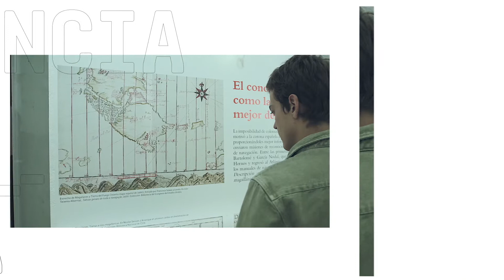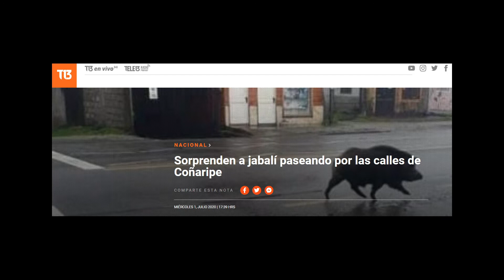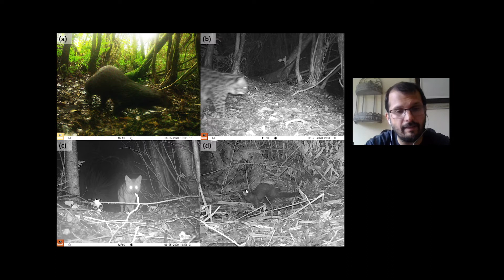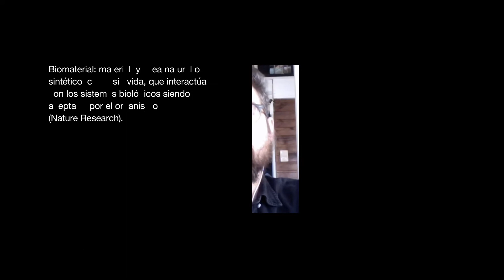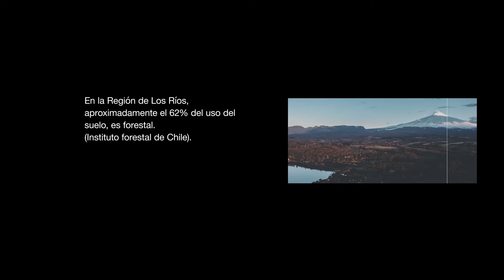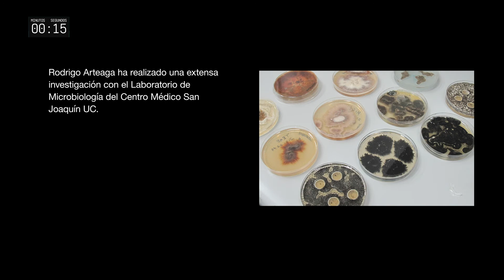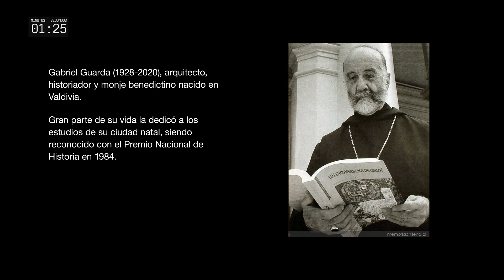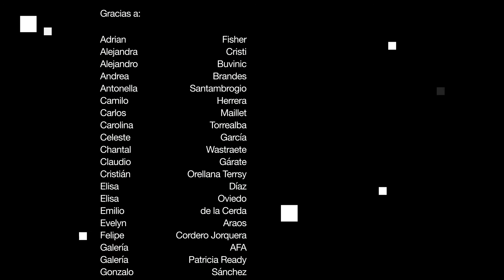Ch.ACO presenta "Habitando el paisaje"